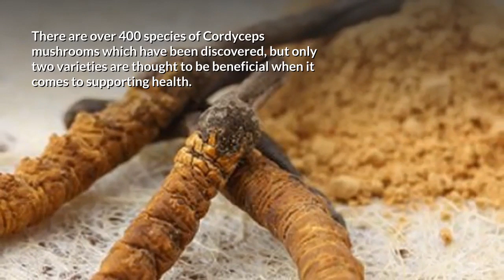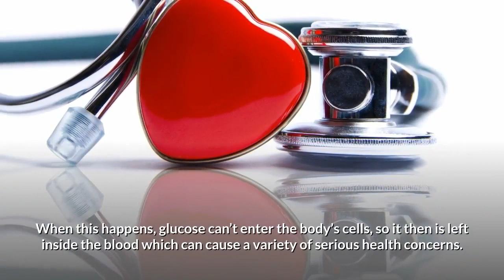Cordyceps Mushroom Benefits - The Medicinal Properties of Cordyceps Mushrooms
- The Medicinal Properties of Cordyceps Mushrooms

The Best Mushroom Supplement

Cordyceps mushrooms are a form of parasitic fungi that can be found growing on insect larvae.

They are known to attack their host and replace its tissue with its own fungi cells, and this results in the mushroom growing long, skinny stems that make their way outside of the insect host’s body to the forest floor.

These remains of both the Cordyceps mushroom and its host insect have been collected by Chinese medicinal hunter-gatherers over the centuries to help cure a variety of ailments including, kidney disease, fatigue, and even a low sex drive.

In recent years, health food supplements containing Cordyceps mushrooms have become more popular due to their potential many health benefits.

There are over 400 species of Cordyceps mushrooms which have been discovered, but only two varieties are thought to be beneficial when it comes to supporting health. These are Cordyceps Sinensis and Cordyceps Militaris.

Although there have been several scientific and medical trials in lab studies on animals, there isn’t any evidence to suggest their ability to effectively help treat the symptoms of various health conditions in people yet.

However, some medical trials involving humans with a synthetic strain of the Cordyceps mushroom, CS-4 have noted various health benefits.

Cordyceps mushrooms and exercise performance

The Cordyceps mushroom has been linked to increasing the body’s natural production of adenosine triphosphate (ATP), which is a molecule that delivers energy to muscles.

According to a scientific study, the Cordyceps mushroom can help to improve the body’s use of oxygen during exercise.

A recent study tested a synthetic strain of the Cordyceps mushroom named CS-4 on a group of 30 healthy adults using a stationary bike.

The study’s participants were either given CS-4 or a placebo pill over a six-week period.

By the end of the study, seven per cent of the participants who had taken CS-4 saw a VO2 increase compared to those who took the placebo. VO2 is the measurement that is used to determine a person’s fitness level.

Cordyceps mushrooms and Type 2 Diabetes

The Cordyceps mushroom has been shown to contain a unique type of sugar that could be used to help treat diabetes, the condition which is caused when the body doesn’t produce enough or respond correctly to the hormone insulin.

When this happens, glucose can’t enter the body’s cells, so it then is left inside the blood which can cause a variety of serious health concerns.

When suffering from Type 2 diabetes, it’s important to make sure that blood sugar levels are well controlled to prevent further damage to the body.

There is some scientific evidence to suggest that Cordyceps mushroom extract could help to regulate blood sugar levels by simulating the effects of insulin.

The study involved mice with Type 2 diabetes and their blood sugar levels were shown to decrease after taking Cordyceps mushroom extract.

An easy way to take your Cordyceps mushrooms is with a quality supplement like Fresh Healthcare's Peak Power Mushroom Complex.